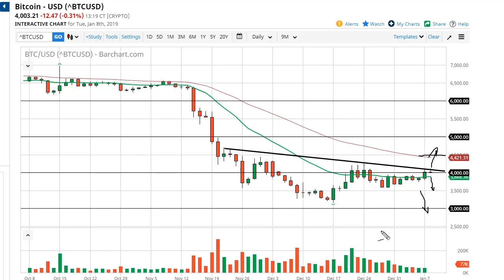Bitcoin Forecast January 9, 2019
Bitcoin markets rallied initially during trading on Tuesday but ran into trouble at the downtrend line yet again. At this point the market looks as if it is going to form a bit of a shooting star, and that signifies just how Barry’s this area is. If we break down below the $4000 handle, then the market could drop down to the $3500 level. I would say this though, the 20 day EMA is starting to flatten out, so it’s likely that we are going to continue to drift sideways more than anything else, but if the market breaks above the top of the downtrend line, then we could drift towards the 50 day EMA.